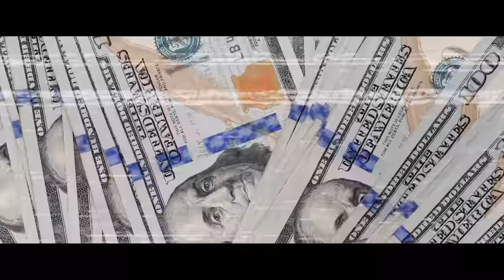Casanova - VIRGIL (ft. Ugly God & Duke Deuce) [Official Video]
Directed by WillC & Tana for Streetheat Films